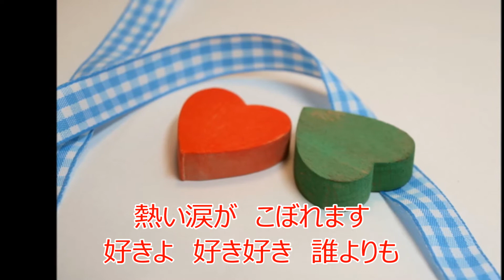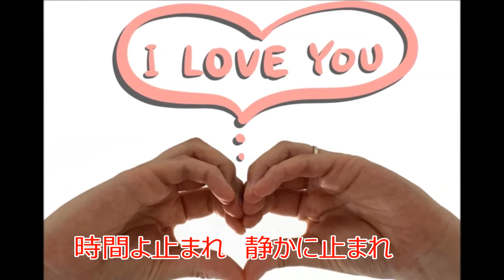寝息（歌唱：真木豊）作詞：一木かずこ 作・編曲：真木豊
ムードたっぷりの甘い歌声が、聴く人に
疑似恋愛をさせてくれます。